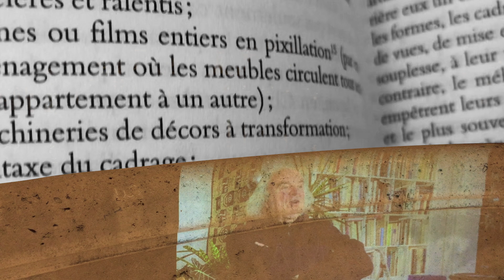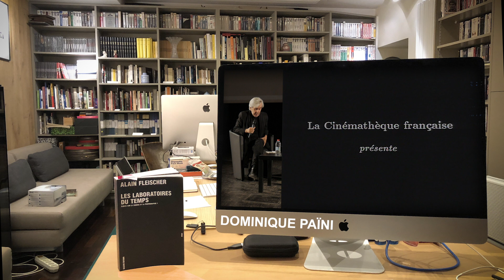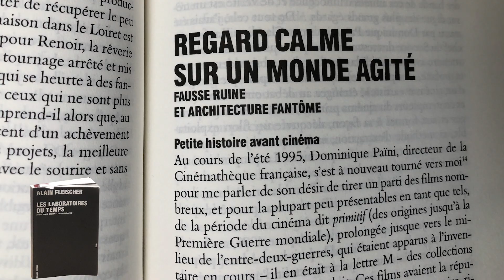23 Raccord, faux raccord, suivi de Un monde agité